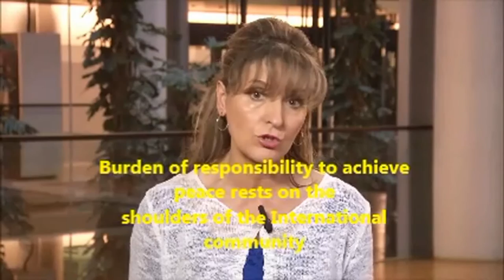MEP to visit Palestine as part of International Solidarity month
Sinn Féin MEP Martina Anderson is set to visit Palestine as part of International Solidarity month.